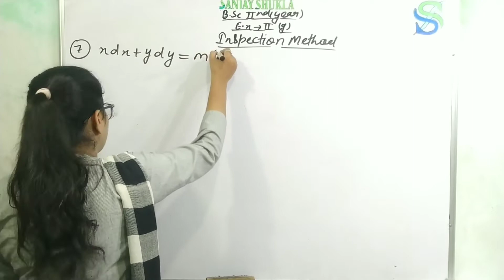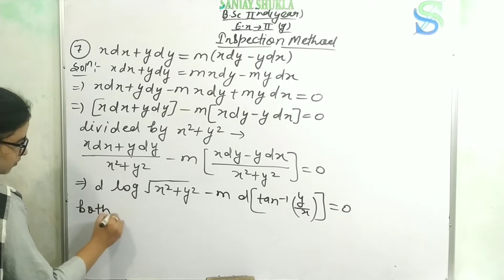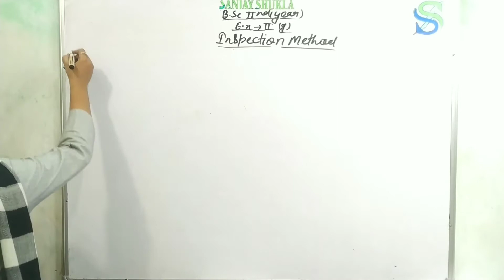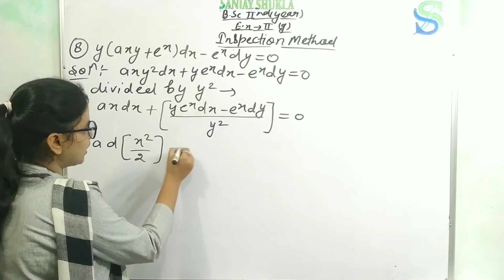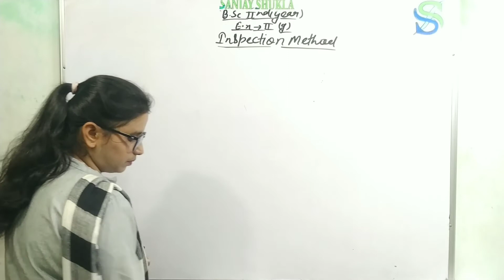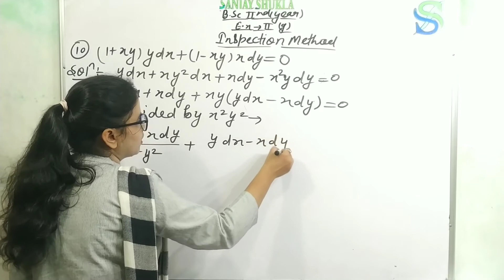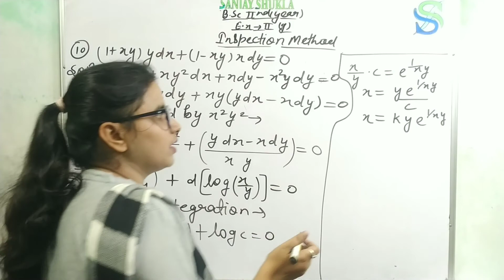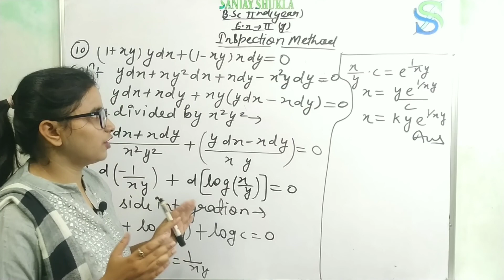B.Sc-2nd year mathematics, Differential equation, part-45,Exercise of inspection method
Hello students today we will discuss B.Sc-2nd year mathematics, Differential Equation, part-45,Exercise of inspection method by-Garima ma'am